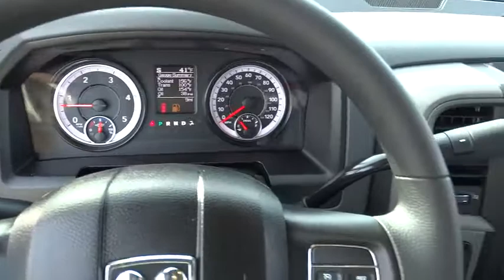2018 RAM 2500 Santa Rosa, Petaluma, Marin, San Francisco, North Bay, CA JG192985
2018 RAM 2500
2018 RAM 2500 TRADESMAN 4X4 CREW CAB 6'4 BOX - Stock#: JG192985 - VIN#: 3C6UR5CL9JG192985

2727 Dowd Dr.

Granite Crystal Met. Clear Coat exterior, Tradesman trim. 4x4, Turbo Charged, iPod/MP3 Input, Back-Up Camera, Trailer Hitch, TRANSMISSION: 6-SPEED AUTOMATIC (68RF... ANTI-SPIN DIFFERENTIAL REAR AXLE, CHROME APPEARANCE GROUP SEE MORE!br /br /KEY FEATURES INCLUDEbr /4x4, Back-Up Camera, iPod/MP3 Input, Trailer Hitch. Privacy Glass, Child Safety Locks, Electronic Stability Control, Electrochromic rearview mirror, Brake Assist. br /br /OPTION PACKAGESbr /ENGINE: 6.7L I6 CUMMINS TURBO DIESEL GVWR: 10,000 lbs, Cummins Turbo Diesel Badge, Current Generation Engine Controller, Diesel Exhaust Brake, Selective Catalytic Reduction (Urea), Tow Hooks, 180 Amp Alternator, RAM Active Air, CHROME APPEARANCE GROUP Bright Rear Bumper, Tires: LT275/70R18E BSW AS, Bright Grille, Wheels: 18 x 8.0 Steel Chrome Clad, Bright Front Bumper, 18 Steel Spare Wheel, RADIO: UCONNECT 3 W/5 DISPLAY 5.0 Touchscreen Display, Overhead Console, Rear View Day/Night Mirror, GPS Antenna Input, Temperature & Compass Gauge, Integrated Voice Command w/Bluetooth, Charge Only Remote USB Port, SiriusXM Satellite Radio, For More Info, Call , No Satellite Coverage w/AK/HI, 1-Yr SiriusXM Radio Service, POPULAR EQUIPMENT GROUP Remote Keyless Entry, Carpet Floor Covering, Front & Rear Floor Mats, SiriusXM Satellite Radio, For More Info, Call , No Satellite Coverage w/AK/HI, 1-Yr SiriusXM Radio Service, ANTI-SPIN DIFFERENTIAL REAR AXLE, PARKSENSE REAR PARK ASSIST SYSTEM, POWER BLACK TRAILER TOW MIRRORS Trailer Tow Mirrors, Exterior Mirrors Courtesy Lamps, Exterior Mirrors w/Supplemental Signals, TRANSMISSION: 6-SPEED AUTOMATIC (68RFE) 3.42 Axle Ratio. br /br /Plus government fees and taxes, any finance charges, $80 dealer document processing charge, any electronic filing charge and any emission testing charge. (Eff 7/1/12). Price contains all applicable dealer incentives and non-limited factory rebates.br /